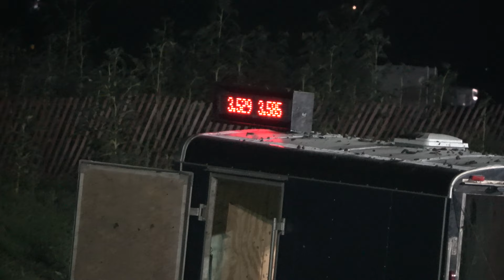Super Stock Class Video 18 August 10, 2019 Lincoln, NE